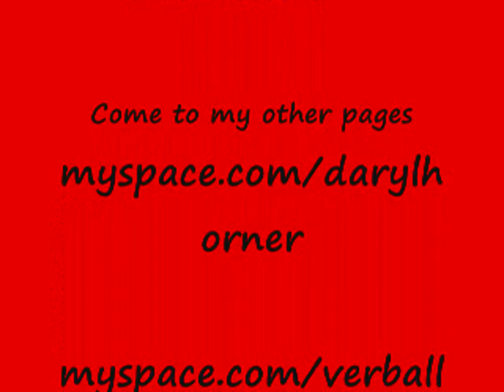Emo Kids, And Why I HATE Them SO Much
Daryl Horner let's Emo kids know why it's NOT ok to be THAT damn sad!!